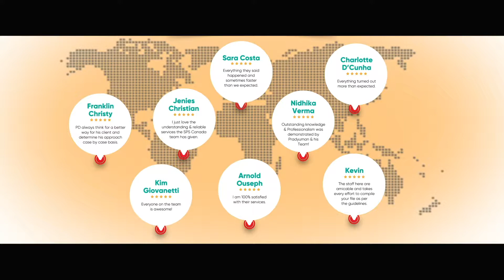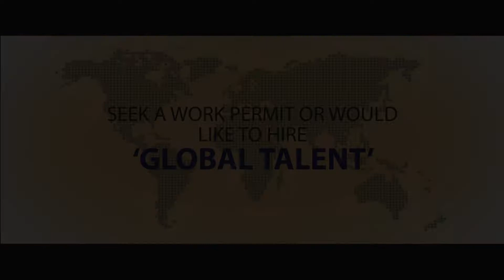Sps Canada without hope